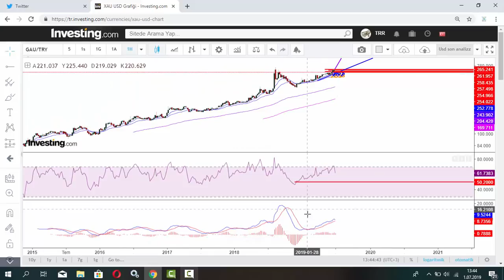Ons Altın ve Gram Altın Analizi..! Yükseliş Bitti mi? Devam Edecek mi??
Gram altın düşer mi?
Gram altın çıkar mı?
Altın yatırımı mantıklı mı?
Çeyrek altın ne olur?
Ons Altın son durum?
Ons altın hareketi duracak mı?
Ons altında yön neresi?
Gram, çeyrek, altın
GAU/TRY
Dolar ve altın?
Altın alınır mı?
Altın mı? Dolar mı?
Ons Altın daha düşer mi?
Gram altın hedef nedir?
Altın mı daha çok kazandırır dolar mı?

Altın ne olacak?
gram altın mı çeyrek altınmı karlı
gram altın kaç tl
gram altın ne olur?